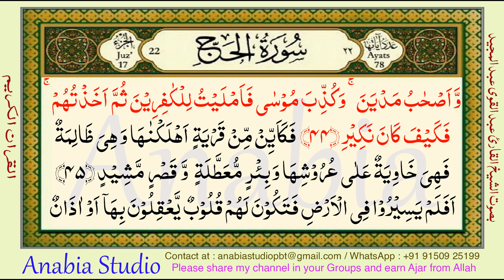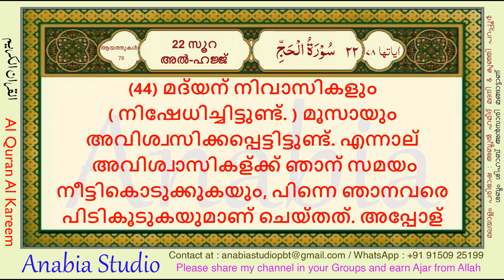KR 0960 Malayalam s022 042 044